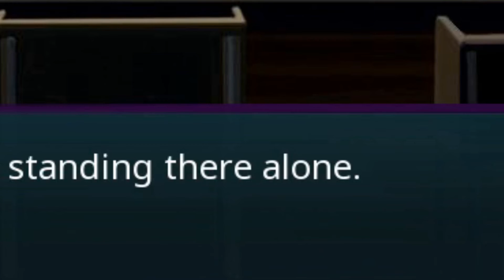Mystic Destinies Serendipity of Aeons Part 38: Oh Ma Gerwwd! It's OFFICAIL NOW!! Good Job Tonyko!!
Finally... FINALLY!! It happened. It finally happened. I thought this day would NEVER come cause of how Tatsuya is being such a  Hardcore Tsundere on us. I mean DAMN!!

But no... today is a different day. A special day for Tonyko! And I am so F@ckin' GLAD she pulled this off! So Happy for you, girl!!! xD

Now... let's keep this relationship without getting SHATTERED, aight? Cause if it did I god damn swear...